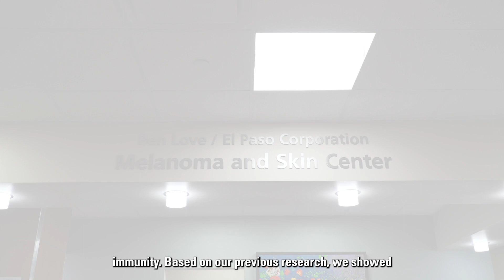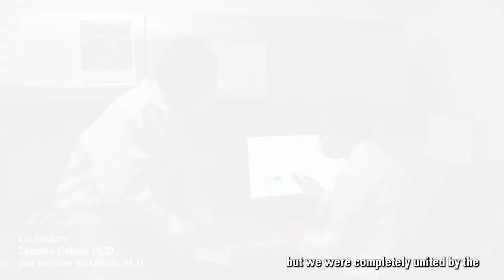High-fiber diet associated with response to immunotherapy for cancer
Patients with melanoma who reported eating more fiber-rich foods when they began immunotherapy treatment survived longer without cancer growth than patients with insufficient dietary fiber intake, a new study from MD Anderson shows.

Co-senior corresponding authors, Jennifer Wargo, M.D., director of the Program for Innovative Microbiome and Translational Research (PRIME-TR), and Carrie Daniel-MacDougall, Ph.D., director of the Bionutrition Research Core, explain the research.